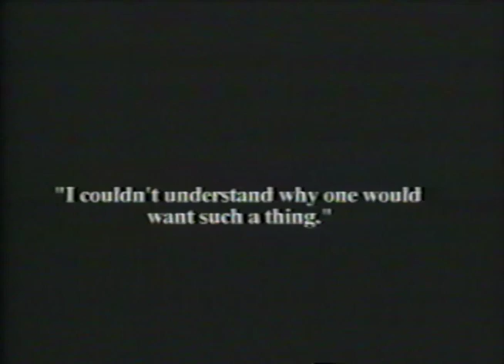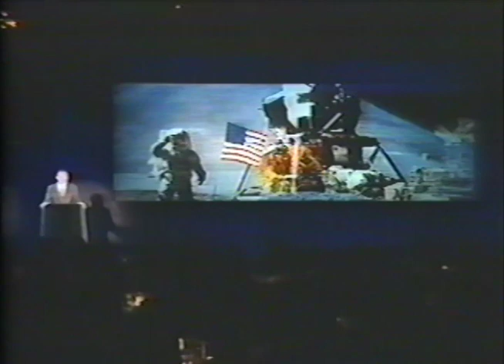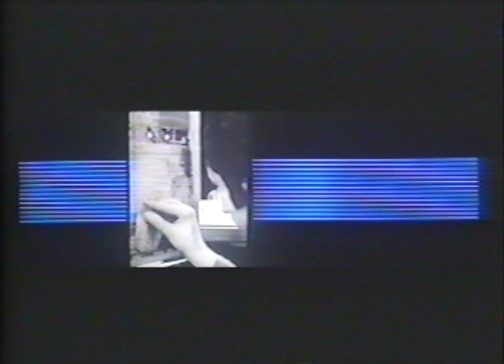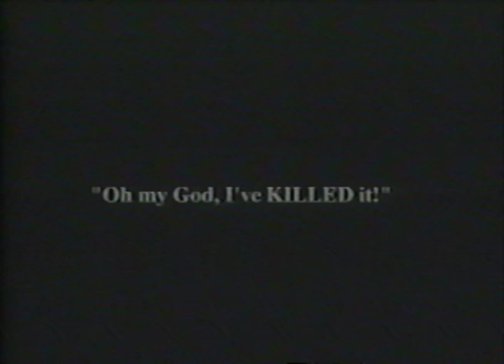ARPANET 25th Anniversary Celebration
"The History of the Future — ARPANET, Internet, and Beyond — a celebration of 25 years of innovation in network communications" (organized by Bolt Beranek and Newman); Copley Plaza Hotel, Boston, Massachusetts, September 10, 1994.